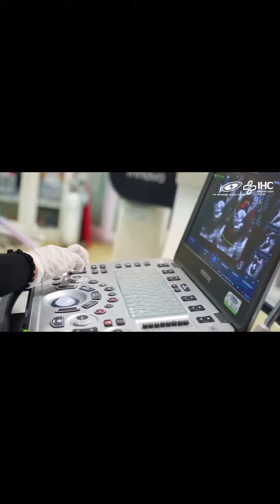Penanganan Penyakit Jantung Bawaan Non Bedah Tanpa Radiasi oleh dr. Damba Dwisepto A. S., Sp.JP (K)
Halo sahabat Rusni
Penyakit jantung bawaan adalah kelainan pada jantung yang berkembang sebelum kelahiran.

Pada kesempatan kali ini
Rusni berkesempatan meliput salah satu prosedur yang disebut VSD Closure dengan metode minimal invansif (non bedah) sebagai penanganan penyakit jantung bawaan yang dapat dilakukan di RS PELNI.

Prosedur ini merupakan Zero Fluoroscopy Intervention dikarenakan tidak menggunakan panduan sinar-x yang menimbulkan radiasi melainkan menggunakan panduan Ekokardiogram transesofagus (TEE).

Yuk intip salah satu penanganan penyakit jantung bawaan yang dilakukan oleh dr.Damba Dwisepto A S, Sp.JP (K)